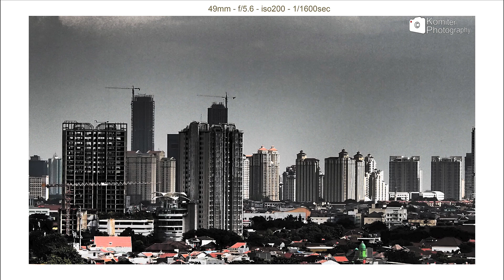Dramatic tone (Stay home [[photo_challenge]] )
Tantangan FotoDariRumah

ini adalah video saya tantangan foto dari rumah dan lokasi ini dari apartemen di mana saya tinggal.
saya membuat video dengan gopro 3+ dan foto dengan olympus E-PM1 dengan lensa olympus 14-42mm dan 40-150mm.
hasil foto saya proses dengan Photoshop dengan sebatas crop, brightness/contrast, curve, vibrance.
semoga bermanfaat dan terhibur.  terima kasih
salam...